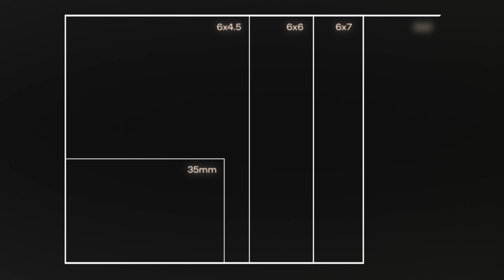Pete Perry | Motion Design Reel B